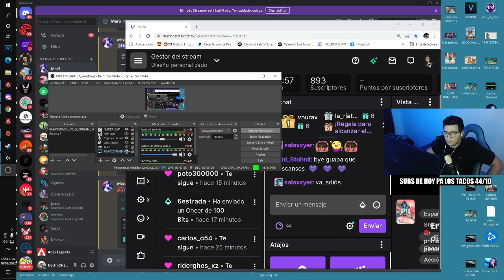ESTOS *HATERS* ME HACEN STREAM SNIPE PARA ARRUINARME UN STREAM MUY BUENO Y ESTA ES MI REACCION!!